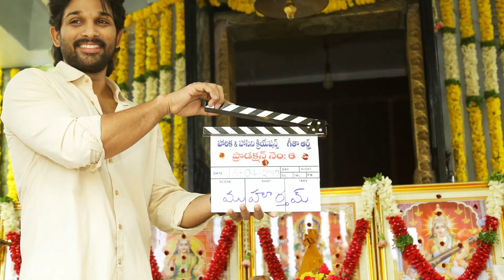Ala Vaikunthapurramloo Fight Scene | AlaVaikunthapurramloo | Allu Arjun | Trivikram | AA19 Songs